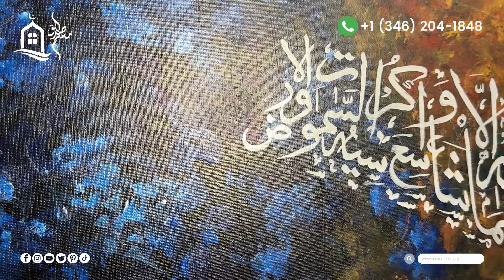Ayat-ul-Kursi on Canvas | Modern Arabic Calligraphy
You can check and buy our products on following stores